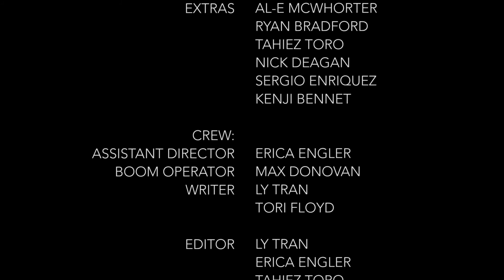PUNCHPORTATION | Director's Cut [Action Short Film]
This is my first time directing with a good sized crew and cast.

A big thank you goes out to my wonderful actors Dima and Betty!

I know this film has a lot of flaws but this was my first time and I'm proud of how it came out.